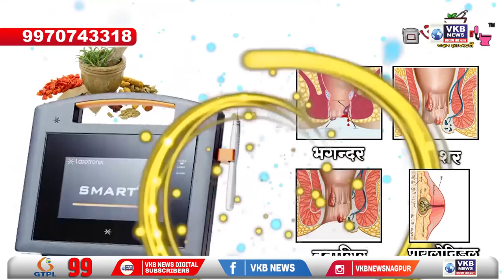नागपुर - लापता युवक का शव मिला नाले में